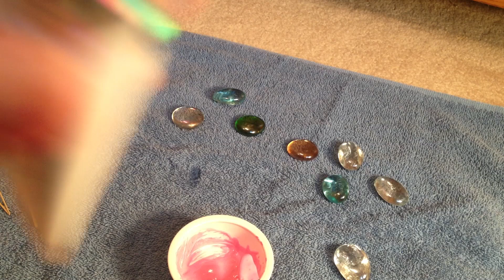DIY: Blush Cremoso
♡ Aprenda como fazer seu proprio Blush Cremoso ! Voce escolhe a cor! E SUPER FACIL de fazer! E dura varias horas!!! Voce pode usar o que tem em casa para fazer. :)

♡ Blush Cremoso - Ingredientes:
Loção Hidratante Clinique Dramatically different moisturizing lotion
Loção  Hidratante Eurecin Professional Repair
BB cream Physicians Formula Super BB cor light/medium
Lip Gloss Victoria's Secret Beauty Rush (sem etiqueta, mas e um pink com glitter)
Baton Wet n Wild MegaLast Lip Color, Dollhouse Pink 967

♡ Veja meus outros videos de DIY!